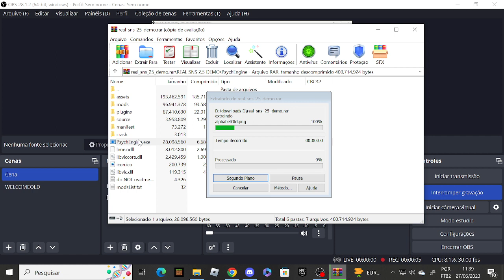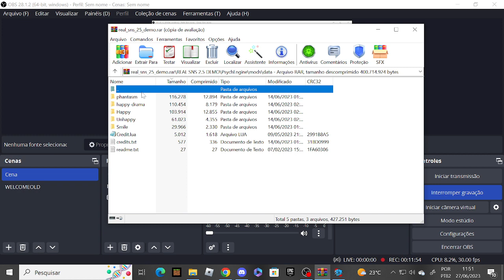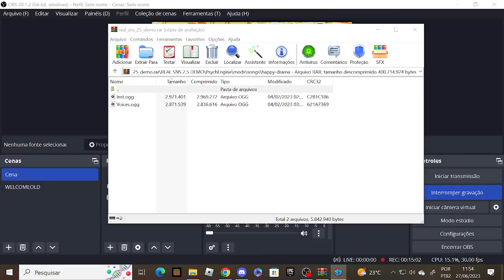fnf vs Sunday Night Suicide 2.5 Fanmade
download Sunday Night Suicide 2.5 Fanmade